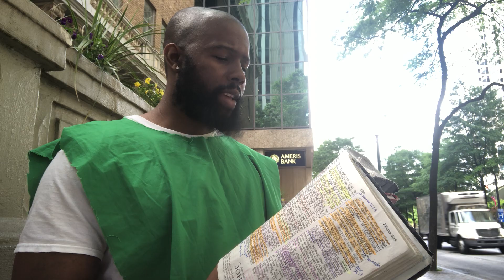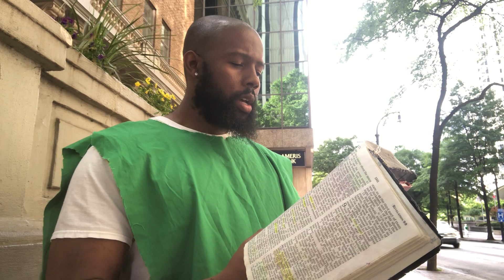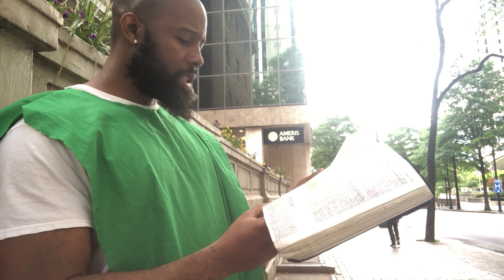PT1/2 - LIVE FROM BABYLON: IN THE SPIRIT